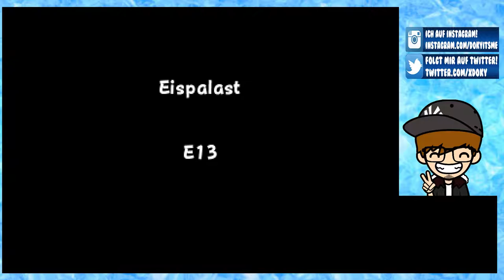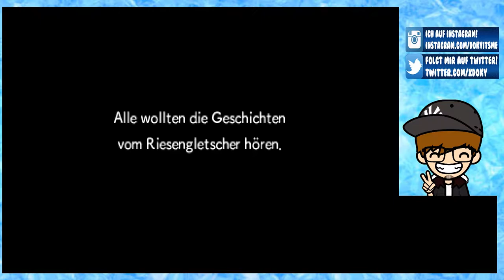PORTALE IN DIE UNENDLICHKEIT [29] ☕ Kyurem! | Doky